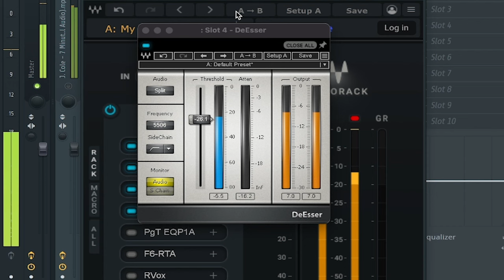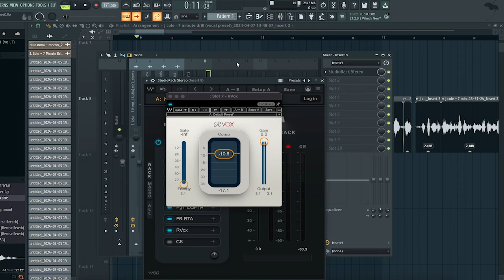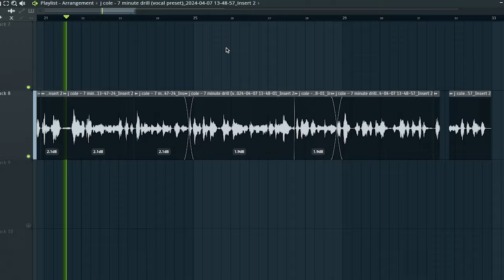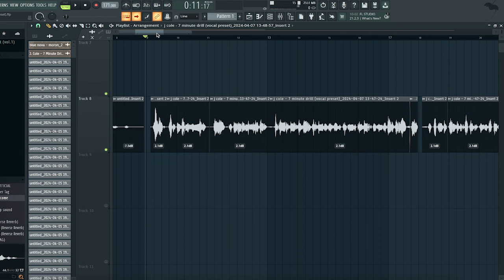👨‍🚀 (EASY) J Cole - 7 Minute Drill (Vocal Preset Download)